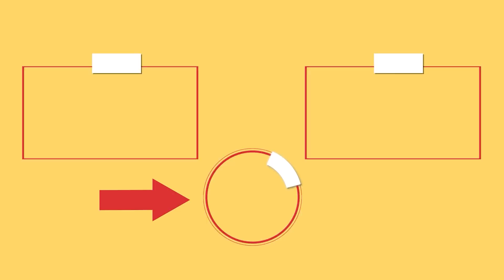Tu familia merece un capricho de lujo - la tarta que nadie rechaza - ¡Exquisita!| Cookrate - Español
Base:
Al horno 20 min / 170°C
Molde con las medidas 28 x 28 cm

Crema:
pudín en polvo con sabor a vainilla - 2 sobres
almidón - 50 g
huevos - 1 unidad
azúcar - 100 g
Merengue:
claras de huevos - 3 unidades
azúcar - 150 g
copos de almendras - 20 g
AL HORNO 180°C/10 MIN